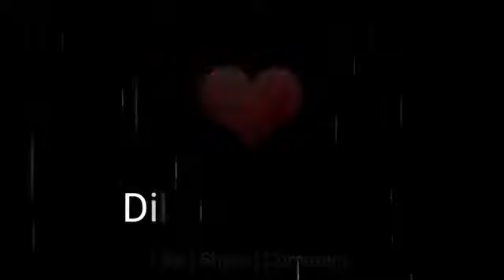Mare jindagi love story status video